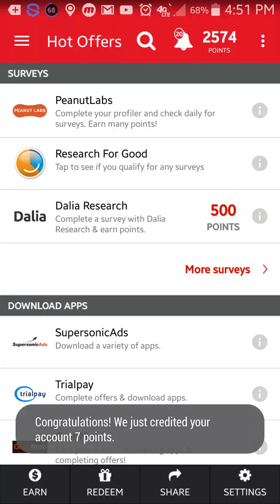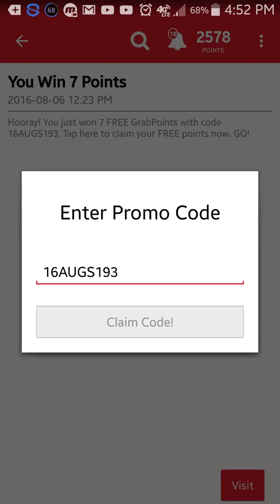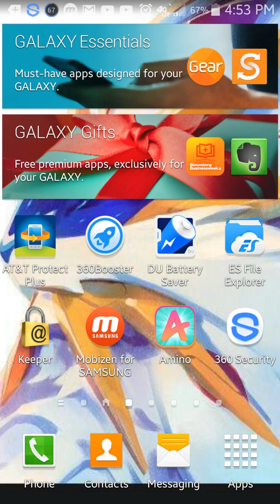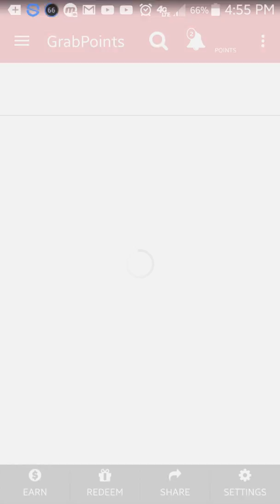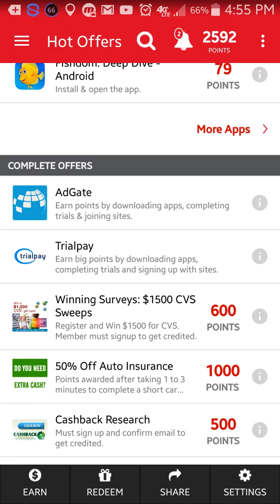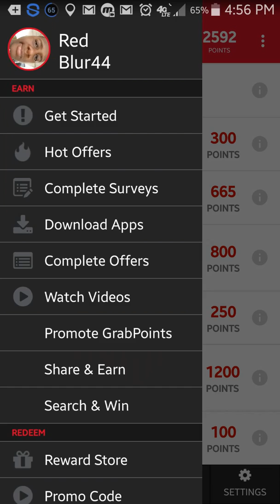How to earn rewards from Grabpoints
Hey guys this is me Redblur44 and today we are I am going to show you how earn rewards from the Grabpoints. Its very simple and easy to do.

1. Make an account and fill out the questions that they provided to you.

2.You will earn ten points for each question you answer. (100 points you will get at the end of the survey  ).

3.And you download apps or do surveys to gain more points for prize like Amazon, PayPal,Gap,etc.